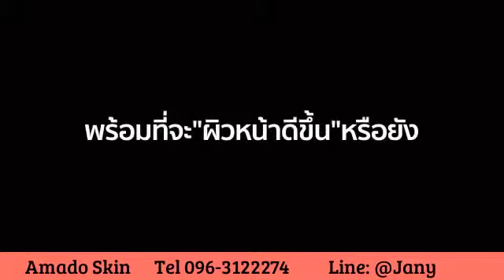Amado อมาโด้ ครีมลดฝ้า กระ สิว ริ้วรอย